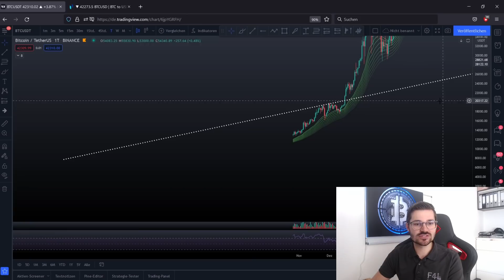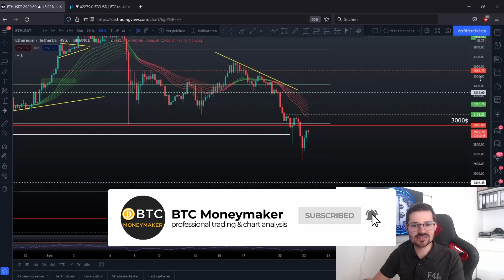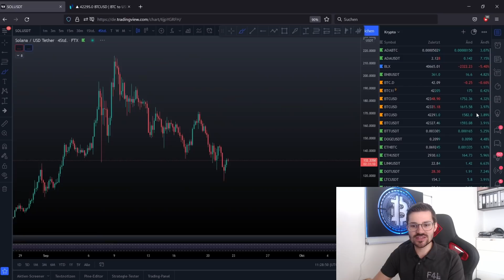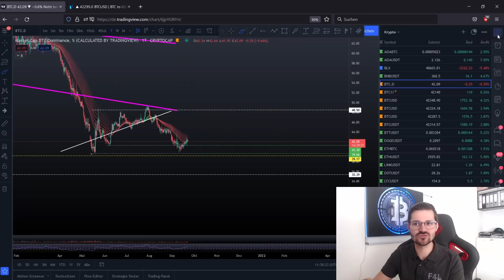BITCOIN auf Messers Schneide!! Dieser SUPPORT muss halten!! Bärenmarkt voraus? ETH/ADA/SOL Analyse!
Willkommen bei BTC Moneymaker

📣WEITERE FRAGEN UND ANREGUNGEN?📣
 Schreib es in die Kommentare und unterhalte dich mit anderen Tradern!

Somit verpasst du nichts mehr!

🔹 Binance ➡️ (ANMELDEN UND 5% DER GEBÜHREN SPAREN) 🔹

🔒 HARDWARE-WALLET 🔒

💻 MEHR CONTENT 💻

✉️ Geschäftliche Anfragen ✉️